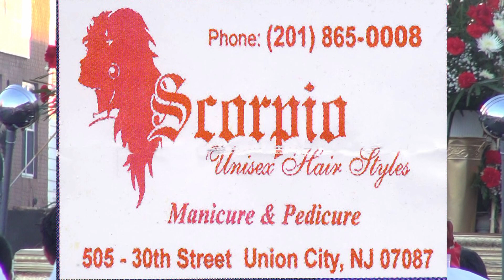Procesion de San Martin de Porres. West New York, NJ 2015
La Hermandad San Martin de Porres Inc de West New York, New Jersey, conmemorando su 17 Aniversario invito a la comunidad peruana y latina a la celebracion de una solemne Misa y Procesion el Domingo 8 de Noviembre de 2015.